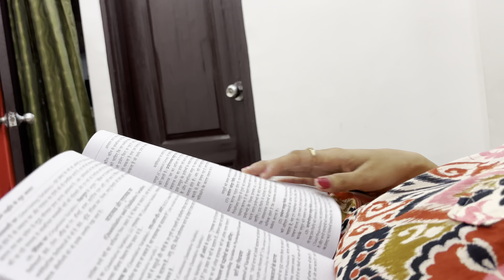RUBI NE DIA HATERS KO JAWAB ! 😠 | WE ARE FAMILY❤️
Thank you Family for your immense Love & Support.
Keep Supporting.💕

Content creators
Family meetup
New home
Love
Entertainment
Family vlog
Lifestyle vlog
Vlog
Vlogs
Funny Vlog
Family Function
Lakhneet vlogs
Neetu bisht